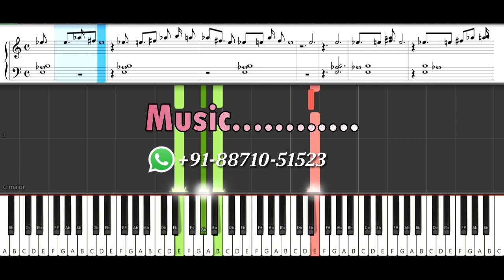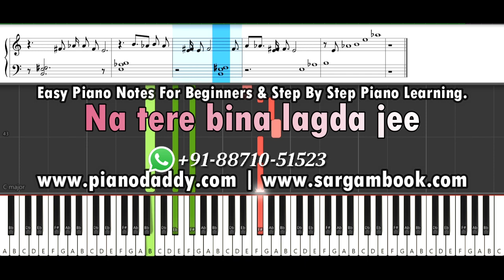Samjhawan (Humpty Sharma Ki Dulhania) Piano Tutorial + Piano Notes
Free Music Education On Piano Daddy. Learn Piano Online By Piano Instruction And Piano Lessons By Sanchit Telang. Piano Daddy is a biggest music education schools Online. We have huge collection of online piano lessons by which you can easily Learn To Play Piano On You Home.